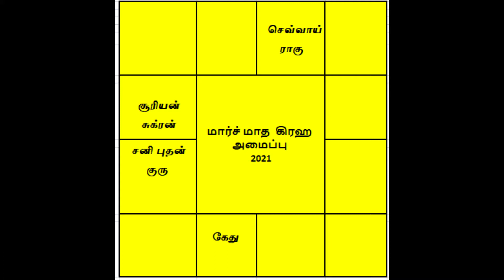March month rasi palan 2021 Viruchigam | மார்ச் மாத ராசிபலன் விருச்சிகம் 2021 | OM Shri Jothidam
March month rasi palan விருச்சிகம்  2021 | மார்ச்  மாத ராசி பலன் விருச்சிகம்  2021 | மாசி  மாத ராசி பலன் 2021 | விருச்சிகம்  | rasi palan Viruchigam 2021 | Monthly rasi palan 2021 | March matha rasi palan Viruchigam 2021 | Masi Matha Rasi Palan 2021 | மாசி மாத பலன் 2021